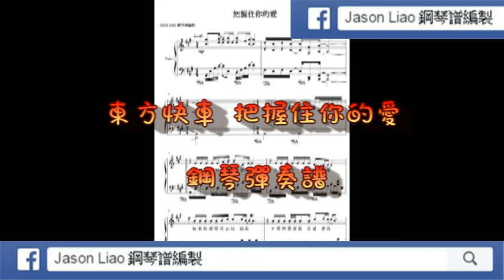東方快車 把握住你的愛 鋼琴譜編製 NO.116 鋼琴獨奏譜 Jason Liao編譜工作室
價目參考如下:
1.流行琴譜彈奏譜:  一般編譜訂價為一分譜 NT 800，視難易度而增加或減少費用。
2.流行鋼琴伴奏譜: 一般編譜訂價為一分譜 NT 1200，視難易度而增加或減少費用。